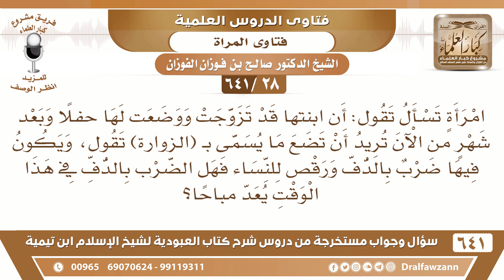[28 /641] حكم ما يسمى بـ(الزوارة) ويكون فيه ضرب بالدف ورقص للنساء - الشيخ صالح الفوزان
[28 /641] السؤال: امرأةٍ تسأل تقول: أن ابنتها قد تزوجت ووضعت لها حفلا وبعد شهرٍ من الآن تريد أن تضع ما يسمى بـ (الزوارة) تقول، ويكون فيها ضرب بالدف ورقص للنساء فهل الضرب بالدف في هذا الوقت يعد مباحا؟
 الجواب: لا، ضرب الدف إنما هو ليلة الزفاف؛ لإعلان النكاح أما عمل الدف في الزوارة كما يسمونها فهذا لا يجوز؛ لأنه فاتت مناسبته التي شُرع من أجلها وهي إعلان النكاح ليلة الزفاف.
السيرة الذاتية :
للاشتراك في قناة الشيخ صالح الفوزان
أسئلة وأجوبة من شرح كتاب العبودية ( 641 ) مقطع

للاستفسار والإقتراحات والدعم
رئيس الفريق
لمشروع كبار العلماء